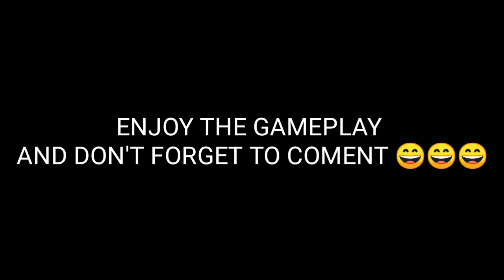90% HEADSHOT RATE :- My Setting ⚙️❤[ Hud + Dpi ] Poco M3 📲 ( Free Fire HEADSHOT HIGHLIGHTS)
90% HEADSHOT RATE :- My Setting ⚙️❤[ Hud + Dpi ] Poco M3 📲  ( Free Fire HEADSHOT HIGHLIGHTS